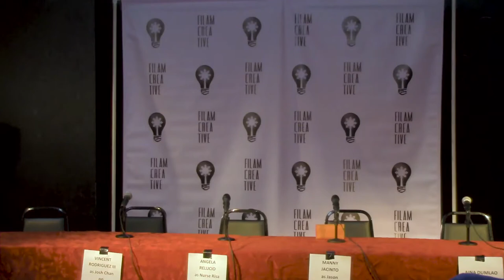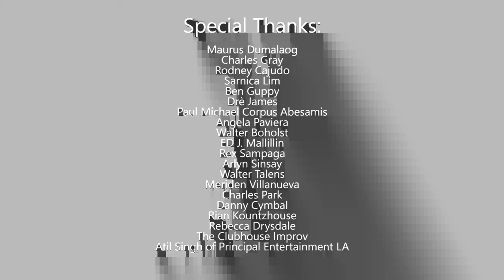3rd FilAm Creative Actors Panel: Vincent Rodriguez III, Angela Relucio, Manny Jacinto, Aina Dumlao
FilAm Creative presents FAC's 3rd Hollywood Actors Panel for Actors & Networking Event — a panel discussion and networking event featuring special guest panelists representing the craft of acting across the board while shining a spotlight at Filipino American talent in Hollywood today.

Watch our special guest panelists ~ VINCENT RODRIGUEZ III (The CW's "Crazy Ex-Girlfriend"), ANGELA RELUCIO (CBS' "Code Black," History's "Six"), MANNY JACINTO (NBC's "The Good Place") and AINA DUMLAO (CBS' "MacGyver") ~ discuss their explorations of the process and profession of acting; their reflections on personal experiences and artistic influences that informed and shaped their careers; their discussions of past and current projects and share valuable insights into the craft and the industry.

This event is held specifically targeting Filipino American actors.  There are 4 million Filipinos in the United States ~ the second largest ethnic group ~ yet, Filipinos are under-represented in film and television today.  Why is that?

2017 CREW:
Event Creator & Producer: Edwin A. Santos
Host & Moderator: Maurus Dumalaog
Camera, Lights & Editor:  Rodney Cajudo
Sound: Charles Gray
Sign-In: Sarnica Lim
Security: Ben Guppy and Drè James
Photography: Kuya Paul
Promos: Angela Paviera

Thanks to Charles Park (scheduler), Danny Cymbal (tech), Rian Kountzhouse (manager) and Rebecca Drysdale (owner) of The Clubhouse.

Thanks to the Phlavor Profiles Podcast by Pig Parts and Beer for their donations.  Pig Parts and Beer presents a new podcast Phlavor Profiles, a podcast hosted by Karena Higgins of Pig Parts and Beer Blog. Karena connects with Filipina and Filipino entreprenuers, restauranteurs and innovators in today's food spaces.  Listen to their podcast at iTunes

Special thanks to Atil Singh of Principal Entertainment LA (Vincent Rodriguez III).  Jesica Vu and Meriden Villanueva (Manny Jacinto).

Recorded at THE CLUBHOUSE IMPROV in Los Angeles (Saturday, June 24, 2017)